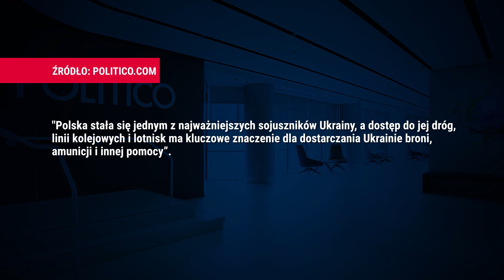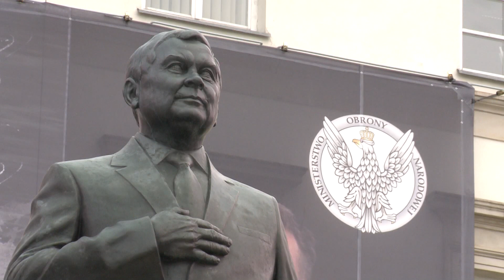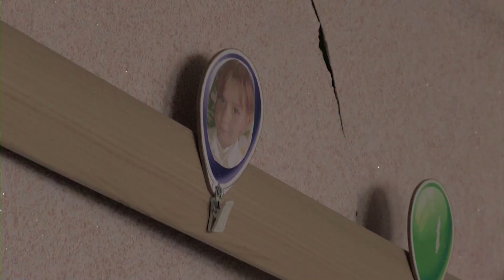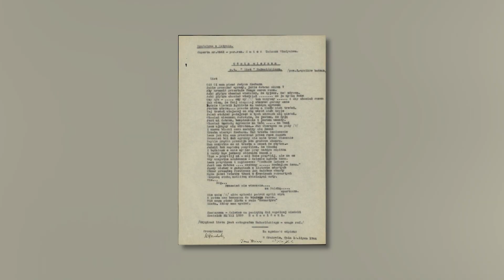Ukraine Preparing for a Counter-Offensive Against Russia